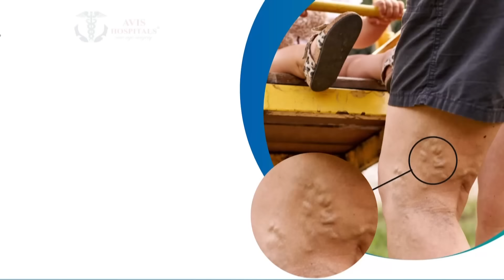ELECTION BREAKING | தேமுதிகவுடன் 'டீல்' முடித்த அதிமுக..? எத்தனை தொகுதிகள்..?DMDK | ADMK | ALLIANCE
BREAKING | தேமுதிகவுடன் 'டீல்' முடித்த அதிமுக..?  எத்தனை தொகுதிகள்..? | DMDK | ADMK | ALLIANCE